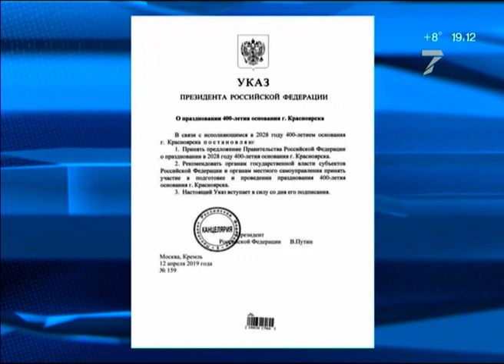Красноярск ждёт новая волна благоустройства